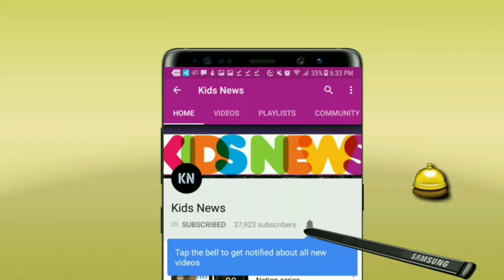বিশ্বকাপে যে চার বাংলাদেশী হয়ে উঠতে পারেন ভয়ংকর! জানালেন সাবেক পাকিস্তানি কিংবদন্তি | ICC WC19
বিশ্বকাপে যে চার বাংলাদেশী হয়ে উঠতে পারে ভয়ংকর! জানালেন সাবেক পাকিস্তানি কিংবদন্তি | ICC WC19
বিস্তারিত জানুন।
বাংলাদেশ ক্রিকেট নিউজ ২০১৯ - Tamim iqbal - Shakib Al Hasan - Mushfiqur rahim - Mashrafe Bin Mortaza.